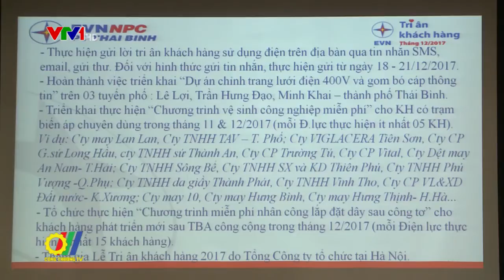Thay đổi mạnh mẽ trong dịch vụ khách hàng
Đến nay trên địa bàn Tổng công ty Điện lực miền Bắc (EVN NPC) quản lý, số huyện và xã có điện đạt tỷ lệ 100%, số hộ dân được sử dụng điện lưới quốc gia đạt 98,6% (trong đó khu vực nông thôn đạt 98,3%)...